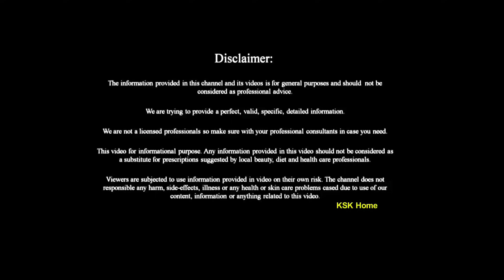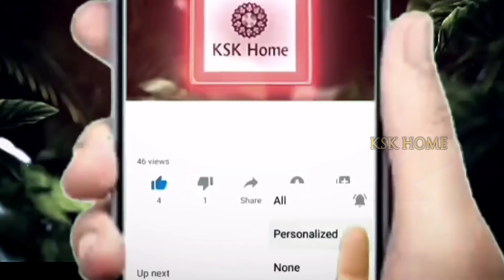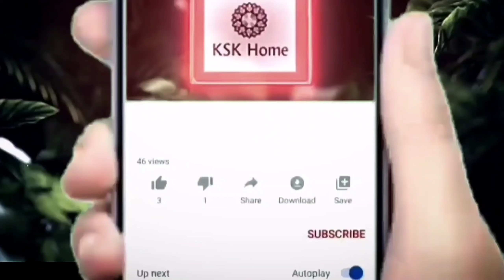2 నిమిషాల్లో ఎంతటి గారపట్టిన పసుపు పళ్ళు అయినా ముత్యాల్లా మెరిసిపోతాయి-2 |10 Secrets to Whiter Teeth